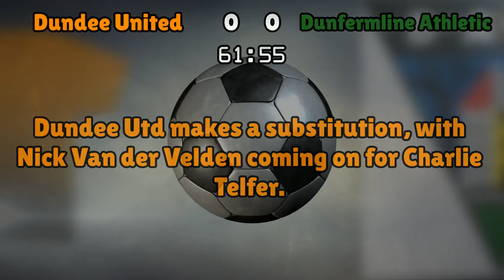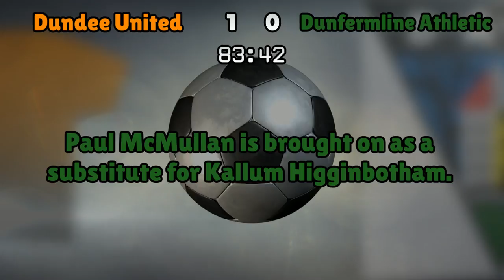Dundee United v Dunfermline Athletic (Tue 08 November 2016 Match Summary)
Scottish Championship

Dundee United lineup:
Bell (1), van der Struijk (20), Durnan (4), Edjenguele (14), Robson (24), Flood (16), Telfer (12), Fraser (10), Andreu (19), Obadeyi (11), Murray (9)

Dunfermline Athletic lineup:
Murdoch (1), Geggan (6), Ashcroft (12), Martin (4), Talbot (3), Higginbotham (20), Herron (21), Wedderburn (8), Cardle (11), Clark (37), El Alagui (48)